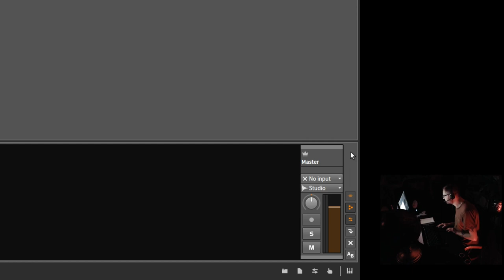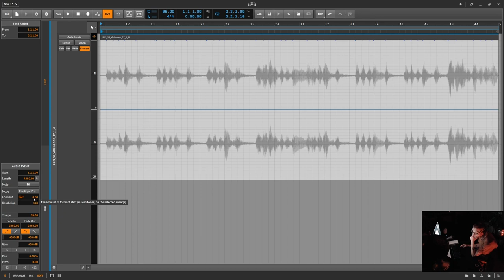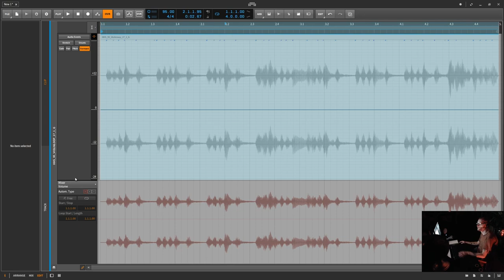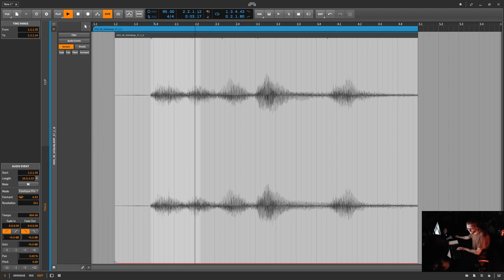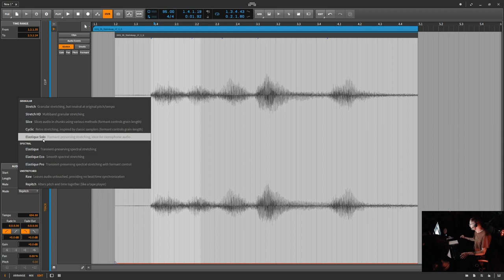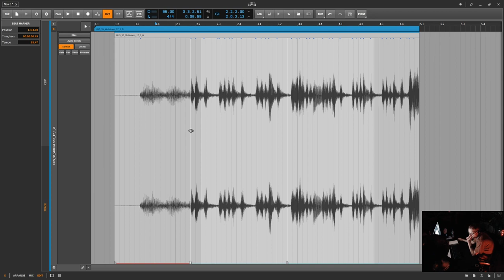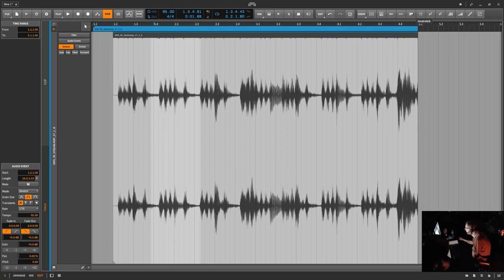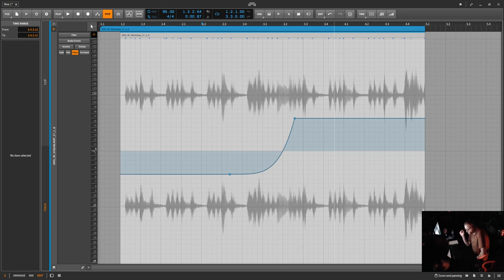Bitwig Quick Tips: Stretching Audio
In the 2.3 upgrade, Bitwig introduced several new ways to stretch audio five granular, three spectral,  raw and re-pitch. This video is long overdue. We discuss these modes in some detail. This tutorial is zoomed out and may contain expletives so I do apologize.

Below is a special link to my other YouTube channel.

Lens: Olympus 17mm 1.8

Lens: Olympus 45mm 1.8

Lens: Olympus 9mm 8.0 Fisheye

Camera: Panasonic LX7